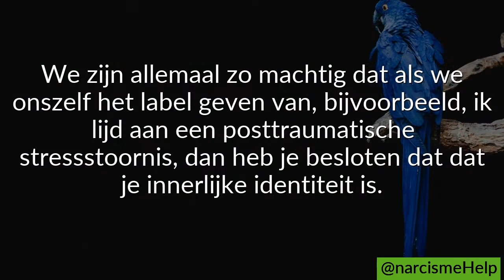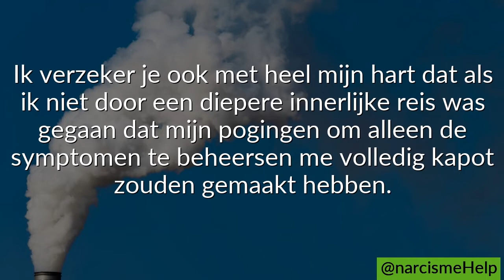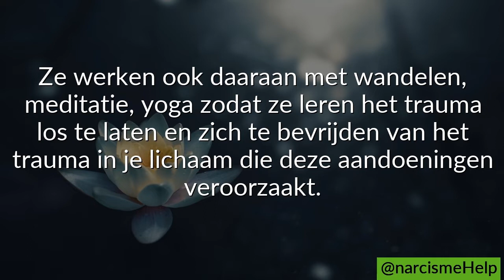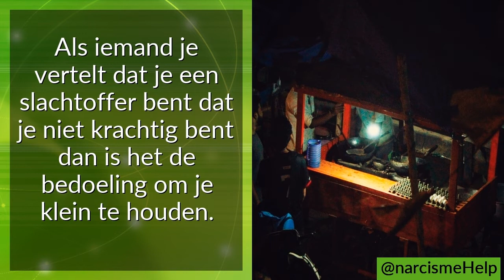Wat kun je verwachten van groepen van slachtoffers van trauma?